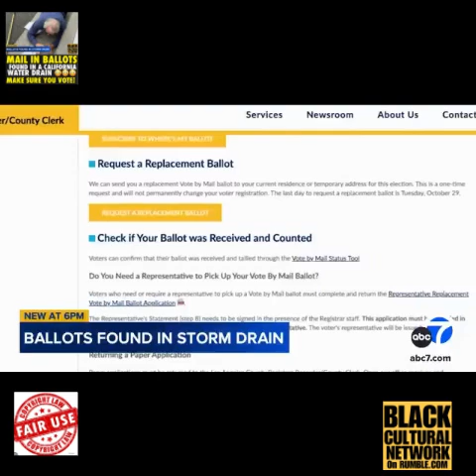NIMH #812 CALIFORNIA MAN DISCOVERS STACK OF MAIL-IN BALLOTS IN STORM DRAIN…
NIMH #812
SOUTHERN CALIFORNIA MAN DISCOVERS STACK OF MAIL-IN BALLOTS IN STORM DRAIN…

SIERRA MADRE, Calif. -- A Southern California man says he found a stack of election ballots stuffed inside a storm drain, and he's now speaking out about the discovery.

Jay Senese was doing some landscape work at his Sierra Madre home Saturday when saw something strange in the storm drain next to his house: nearly a dozen mail-in ballots.

He said he got on his hands and knees and started scooping them out and noticed the addresses were from his Arcadia neighbors a block away.

"We're trained here to keep stuff out of the storm drain... I pull out a bunch of junk mail and Ralphs ads and these ballots were mixed in with the junk mail... Of course, they catch my attention because we're seeing on TV about all of the care being taken to prevent fraud and misuse of ballots. It seemed a strange place for ballots to be. "

He says he tried to return them to the nearby post office but they were already closed.